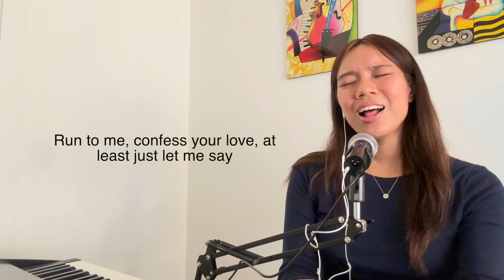From the Start Cover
bossa nova rhythm is so crazy difficult